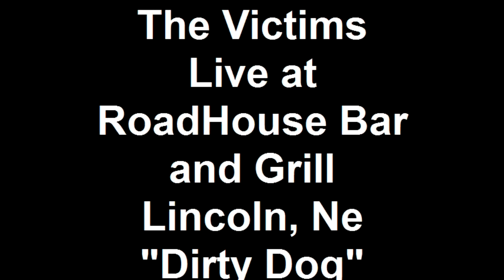Dirty Dog.mp4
The Victims doing "Dirty Dog" at The RoadHouse Bar and Grill 6/11/10!